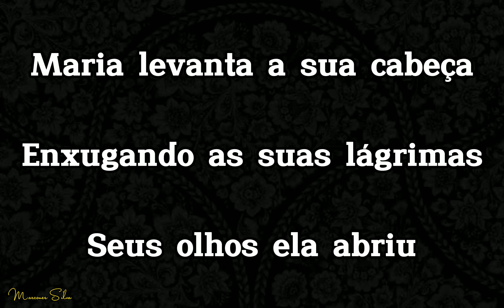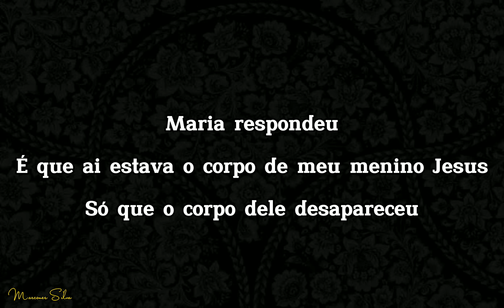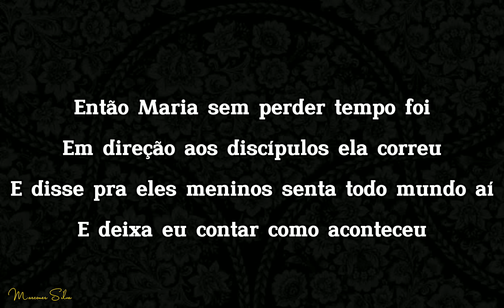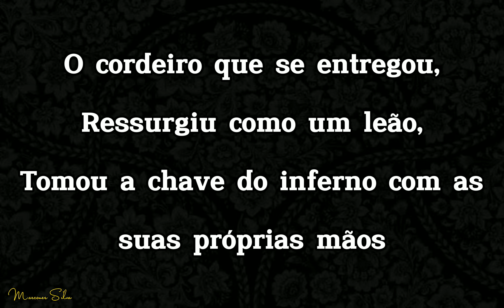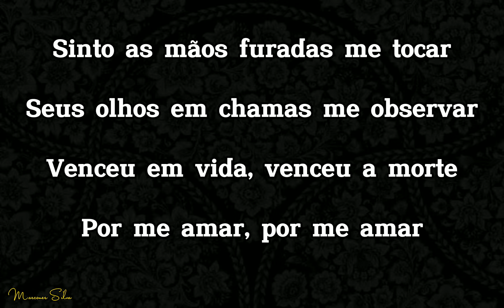João 20 + Aqui Está ( Playback com Letra )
Cantor: Luigi Natalino
Composição: Luigi Natalino